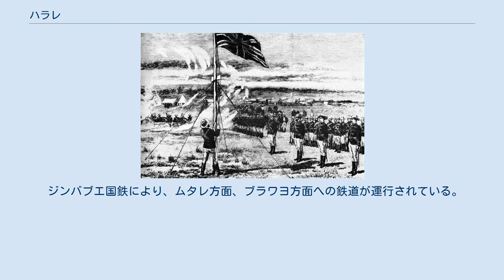ハラレ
ロバート・アーサー・タルボット・ガスコイン＝セシル
ハラレ（Harare）は、南部アフリカのジンバブエ共和国の首都で、この国最大の都市である。
旧称はソールズベリー（Salisbury）。
 英国風の街並が並び、標高約1600mの高原の丘にあるため、夏でも平均気温は20度少し程度と涼しい。
2010年の都市的地域の人口は217万人であり、世界第183位である。
ハラレとは、ショナ語で「眠らない街」を意味する。
 ソールズベリー城砦の地に旗を立てる探検隊 1890年9月11日にフランク・ジョンソン主導のイギリス南アフリカ会社の白人探検家が、この地にソールズベリー城砦を設立した事に始まる。
ソールズベリーの名は、当時イギリスの首相だったソールズベリー侯爵にちなんで名付けられた。
 1953年から10年間、ローデシア・ニヤサランド連邦の首都であった。
連邦解体後は、白人国家のローデシア共和国の首都となるが、アパルトヘイト（人種隔離政策）をとっていたために国際的に認められずにいた。
 内戦と経済制裁を受け、1980年に黒人に主導権を渡し、ジンバブエ共和国として完全独立し、翌年の1981年にソールズベリーの名を現在のハラレに名称を変更した。
 ハラレはジンバブエの金融、商業、通信の中心地である。
 農産物の集散地である。
 標高1483mで高原の高い部分に位置する。
 ジンバブエ国鉄により、ムタレ方面、ブラワヨ方面への鉄道が運行されている。
 ハラレにはジンバブエ・プレミアサッカーリーグに参加するクラブが複数ある。